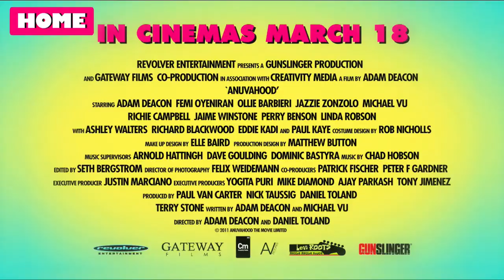ANUVAHOOD Official Trailer